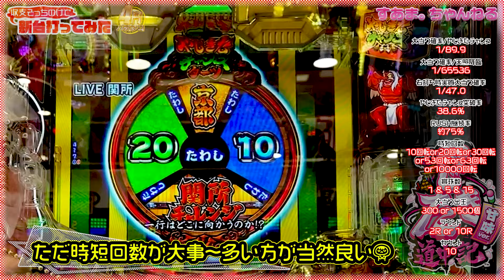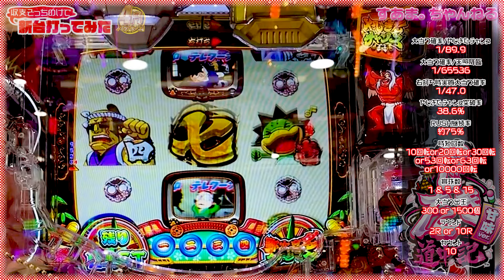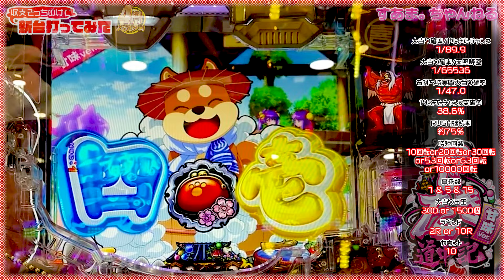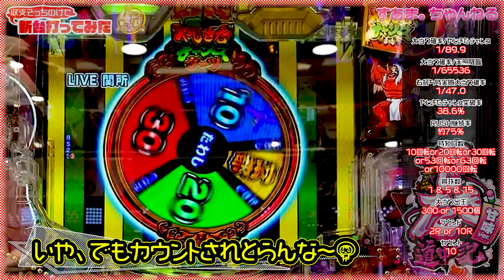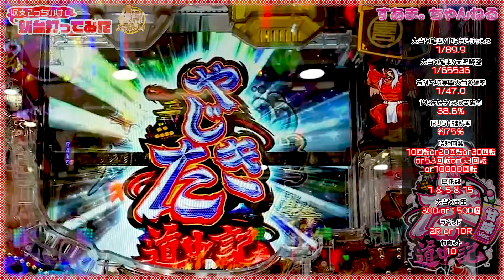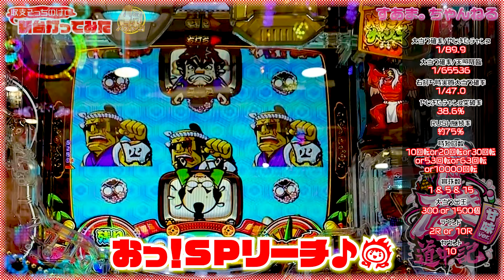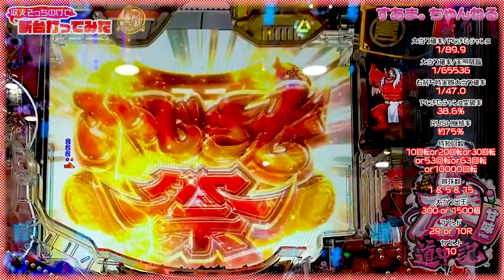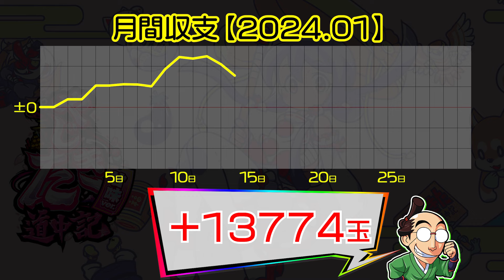【最新台》相性◯◯激ヤバっ!?】一撃◯発!! バイブしまくりバイブスアゲアゲ〜【Pやじきた道中記 甘味ver.】24.1.14）弥次喜多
ライトミドルを１回打ったやじきた💕甘デジ出ました〜🤗
激ヤバ展開からの大逆転した記憶…新台甘デジはどぉだ！？

00:00 /introduction
01:48 /バイブスアゲアゲZONE/チーム東海道の奇跡!!
03:03 /保留変化予告"緑"/ぶっ飛び予告/決死の坊主めくり!!
04:33 /絵馬予告/祈祷予告/弥次さん漢の大相撲!!
09:27 /東海道コスプレコンテスト!!
12:27 /キャラフラッシュ予告/決死の坊主めくり!!
15:16 /天まで届け!モテたいんだ喜多さん!!
16:18 /喜多さん驚愕予告/飛子接待
18:28 /湯上り牛乳予告/熱湯風呂リーチ/欲望まみれの高級酒!!
21:49 /東海道コスプレコンテスト!!/保留変化予告"赤"
23:19 /弥次喜多クラシック
25:25 /ending〜収支報告

パチンコの新台実戦でぇす。
収支なんて考えず、打ちたい台を打ちます☆